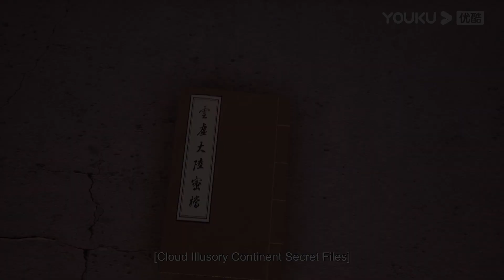【Glorious Revenge of Ye Feng】EP11 Trailer | Chinese Fantasy Anime | YOUKU ANIMATION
【独步万古 Glorious Revenge of Ye Feng】
--Ye Feng, a genius of Dan Dao, was betrayed when he broke the bonds of heaven and earth and travelled to 500 years later. To take revenge, Ye Feng returned to the path of cultivation, exploring the mysteries of the Heavenly Dao and practising hard to improve himself. With his amazing efforts and talent, he became famous in the nine continents and ascended to heaven. Performing a legend of an evil emperor full of hot blood.

00:00 The International Website youku.tv is now available!
02:00 Download YOUKU International APP to get early access to the full show